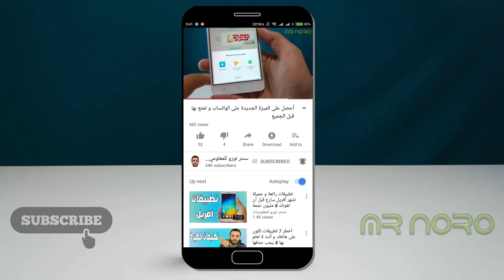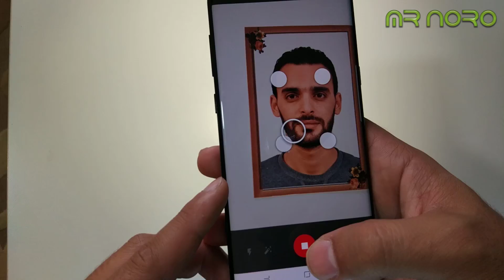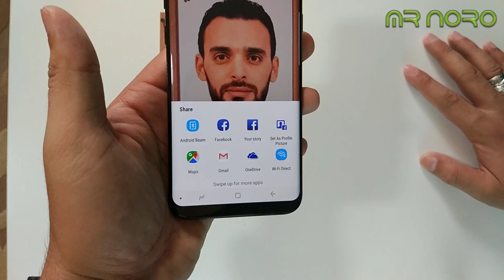حمل صورك القديمة إلى هاتفك بطريقة إحترافية مع هذا التطبيق الرهيب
أفضل شيء أن تجد لك صور قديمة و تبقى تتطلع فيها و تتذكر تلك الذكريات الجميلة و أردت أن تشاركها مع أصدقائك و لم تجد طريقة مناسبة لذلك و لهذا حلقة اليوم تحل لك المشكل و التي تأتي تحت عنوان حمل صورك القديمة إلى هاتفك بطريقة إحترافية مع هذا التطبيق الرهيب.
مراجعة _المنتوجات